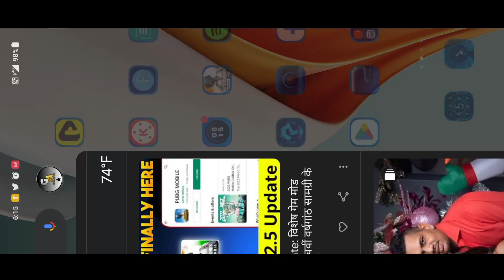😱BGMI play store DATE OFFICIAL CONFIRM💯 @Gamigeming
,😱BGMI UNBAN DATE OFFICIAL CONFIRM💯 ‎@Gamigeming

💯bgmi unban 😱@Gamigeming unban bgmi pubg geming geming

(Follow me lnstagram )👍🤡
I'm on Instagram as @gami_geming. Install the app to follow my photos and videos.

* ( My device OnePlus Nord 2 5G )
 (RAM & ROM)
 6GB 128GB🤕

(Editing) kinemaster)🤡
{Thumbnail editing} Picsart & Pixellab
💦♡ KRecorder) Screen Recorder no ads)

💯note - full credit to game ❤️owners all images, pictures, music shows
in the video belongs to respected owners❤️
activities, all contents provided by this channel meant for geming 🎊

💫purpose only. this video is for geming purpose only.
is a use permitted by copyright statue that might otherwise be❤️

Description

bgmi unban news, bgmi unban today news, bgmi ban news, bgmi today
news, bgmi news, bgmi unban scout reply, bgmi Jonathan ban reply,
Scout, Jonathan gaming, bandookbaaz, gamexpro, legend x army,
legend x, fouji cj video, dynamo gaming, Bgmi today unban news, BGMI
Unban News, Krafton new channel, bgmi today ban news, krafton
official reply bgmi unban, Jonathan reveal bgmi unban news, bgmi
launch party date, bgmi launch party, Bgmi unban news today
bgmi unban news today jonathanbgmi unban news today dynamobgmi
unban news today datebgmi unban news today play storebgmi unban
news today livebgmi unban kbgmi unban kab hogabgmi unban kaise
kare 2022bgmi unban kab hoga datebgmi unban kannadabgmi unban
kaise karebgmi unban kab hoga today newsbgmi unban kab tak
hogabgmi unban kab hoga dynamobgmi unban kab ho raha haibgmi
unban kumari gamer hogibgmi unban kyu nahi huabgmi unban ka
hogabgmi unban datebgmi unban date in indiabgmi unban date
leakbgmi unban date in india 2022bgmi unban date bgmi on play store
bgmi, bgmi unban in india, bgmi unban date in india, bgmi unban new
news, bgmi unban date news, bgmi unban new update, bgmi unban
date and time, bgmi unban date today, bgmi unban update, bgmi unban
date in india 2022, bgmi unban today news, bgmi today unban news,
bgmi unban official news, bgmi unban india, bgmi unban date bgmi on
play store update, bgmi unban scout reply, bgmi 2.4 update, 2.4 update
bgmi, bgmi new update, 2.4 update kab aaega, 2.4 update kab aane
wala hai, bgmi 2.4 update release date, bgmi update, pubg 2.4 update,
2.4 update, bgmi unban new update, bgmi 2.4 update download, 2.3
update kaise karen, pubgm 2.4 update, krafton official update on bgmi,
bgmi new ate,bgmi ban,bgmi unban kab hoga,bgmi ban in india,bgmi
unban,bgmi unban news today,bgmi ban news today,bgmi unban
date,bgmi ban,bgmi unban kab hoga,bgmi ban in india,bgmi unban
latest news,bgmi unban new How to fix config 1.9bgmi lag fix gfx
toolbgmi lag fix config filehow to fix lag in bgmi in low end devicehow
to fix lag in bgmi in 2gb rambgmi lag fix con pubg mobile,how to reduce
lag in bgmi,how to fix frame drop issue in bgmi, Bgmiban,bgmi ban